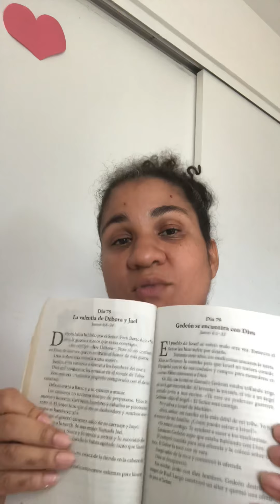It Takes Years to Learn a Language in Your Spare Time